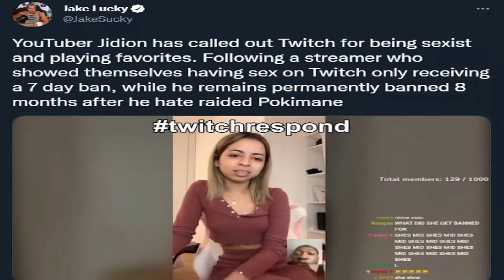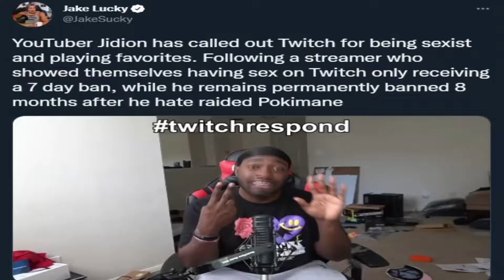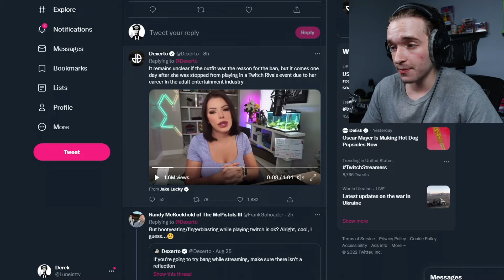Twitch Bans Keep Getting Worse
talking about twitch and their completely nonsense track record.